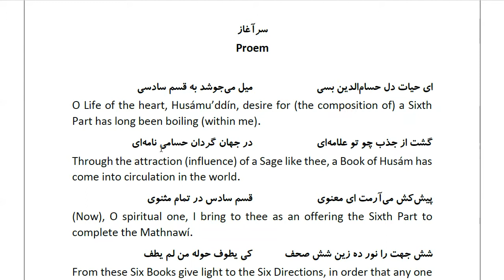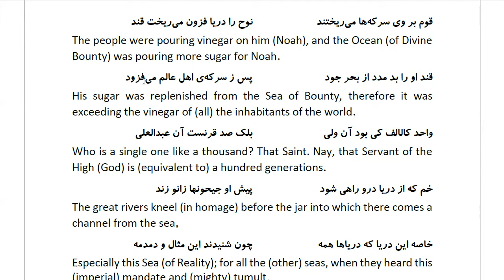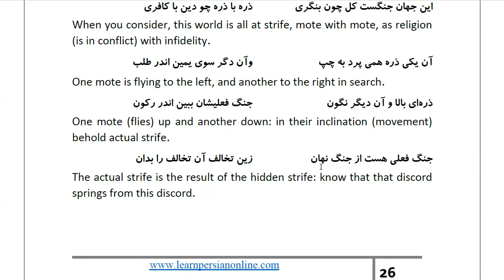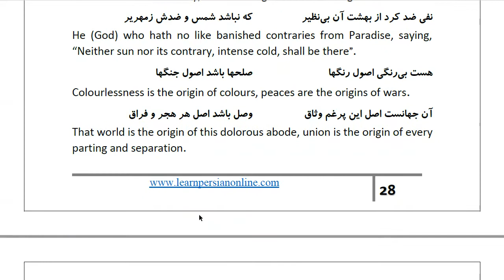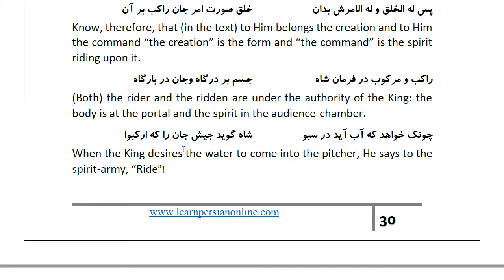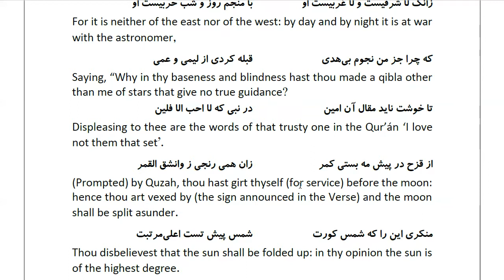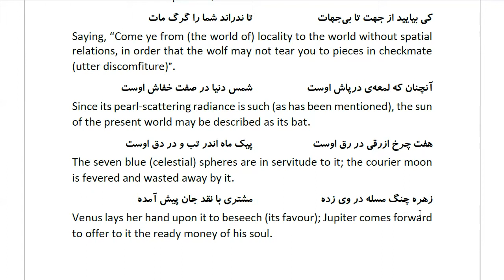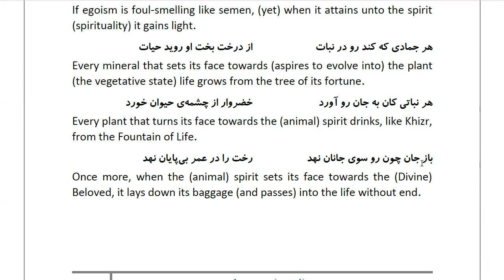Masnawi Rumi: In Farsi with English Translation: Part 834: Proem